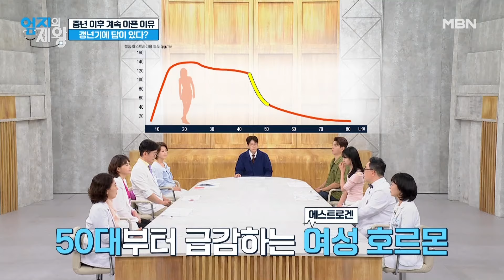갱년기 관리가 중년 이후 평생 건강을 결정한다? MBN 240709 방송